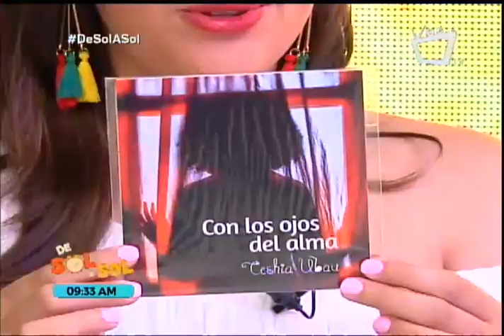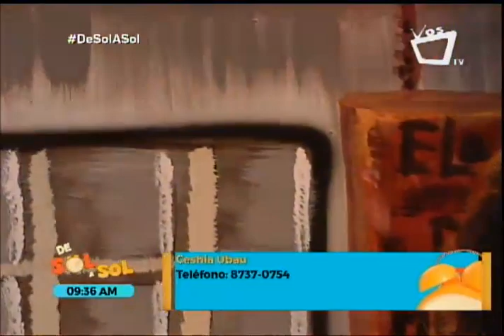Ceshia Ubau interpreta "Minga Rosa Pineda", de Camilo Zapata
En la revista De Sol a Sol celebramos el centenario del natalicio de Camilo Zapata, creador del Son Nica. Ceshia Ubau se unió al programa en su honor, interpretando la canción "Minga Rosa Pineda".